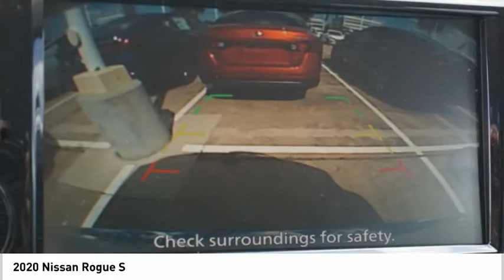2020 Nissan Rogue 20124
2020 Nissan Rogue S

Central Houston Nissan is excited to offer this 2020 Nissan Rogue S. This Nissan includes: [C03] 50 STATE EMISSIONS [M92] RETRACTABLE CARGO COVER (PIO) Cargo Shade [B93] CHROME REAR BUMPER PROTECTOR (PIO) [B92] BLACK SPLASH GUARDS (SET OF 4) (PIO) [L92] FLOOR MATS Floor Mats *Note - For third party subscriptions or services, please contact the dealer for more information.* Want more room? Want more style? This Nissan Rogue S is the vehicle for you. The look is unmistakably Nissan, the smooth contours and cutting-edge technology of this Nissan Rogue S will definitely turn heads. Just what you've been looking for. With quality in mind, this vehicle is the perfect addition to take home.